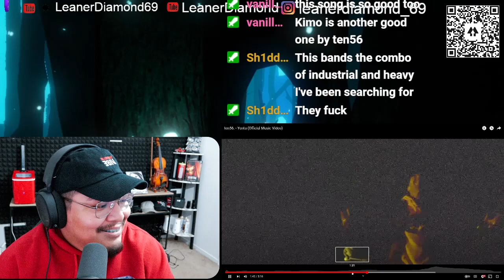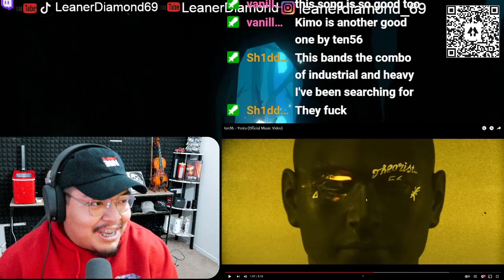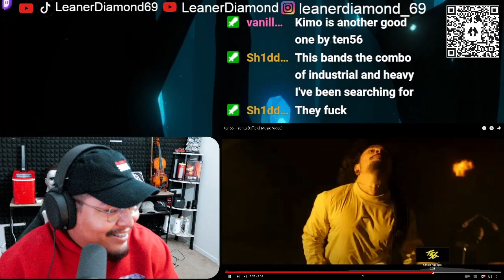1ST LISTEN REACTION ten56. - Yenta (Official Music Video)